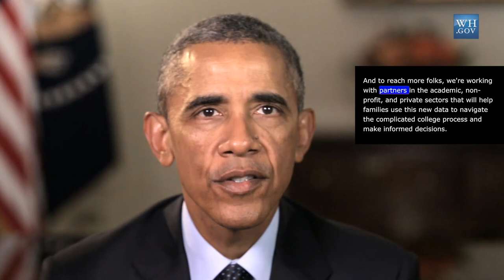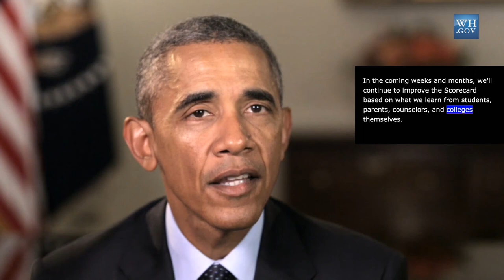President Obama - September 12th, 2015 - video caption - A New College Scorecard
Weekly Address: A New College Scorecard
WASHINGTON, DC — In this week's address, the President announced the launch of a new College Scorecard, meant to help students and parents identify which schools provide the biggest bang for your buck.  Designed with input from those who will use it most, the Scorecard offers reliable data on factors important to prospective students, such as how much graduates earn, and how much debt they have when they graduate.  In an economy where some higher education is still the surest ticket to the middle class, the choices that Americans make when searching for and selecting a college have never been more important.  That’s why the President is committed to making sure there exists reliable information that helps students find the college that best fits their needs so that they can succeed.
The audio of the address and video of the address will be available at 6:00 a.m. ET, September 12, 2015.

Hi, everybody.  Next week marks seven years since a financial crisis on Wall Street that would usher in some hard years for working families on Main Street.  Soon after that, I took office.  And we set out to rebuild our economy on a new foundation for growth and prosperity by investing in things that grow our middle class – things like jobs, health care, and education.

Today, our businesses have created more than 13 million new jobs over the last five and a half years.  The unemployment rate is the lowest it’s been in more than seven years.  Another 16 million Americans have gained health insurance.  Our high school graduate rate is the highest it's ever been, and more people are graduating from college than ever before. We are coming back – and stronger.

Still, in an economy that’s increasingly based on knowledge and innovation, some higher education is the surest ticket to the middle class.  By the end of this decade, two in three job openings will require some higher education.  That’s one reason why a degree from a two-year college will earn you $10,000 more each year than someone who only finished high school.  One study showed that a degree from a four-year university earns you $1 million more over the course of a lifetime.

The country with the best-educated workforce in the world is going to win the 21st century economy.  I want that to be America.  But as college costs and student debt keep rising, the choices that Americans make when searching for and selecting a college have never been more important.  That’s why everyone should be able to find clear, reliable, open data on college affordability and value – like whether they’re likely to graduate, find good jobs, and pay off their loans.  Right now, however, many existing college rankings reward schools for spending more money and rejecting more students – at a time when America needs our colleges to focus on affordability and supporting all students who enroll.  That doesn’t make sense, and it has to change.

So, today, my Administration is launching a new College Scorecard, designed with input from those who will use it the most – students, families, and counselors.  Americans will now have access to reliable data on every institution of higher education.  You’ll be able to see how much each school’s graduates earn, how much debt they graduate with, and what percentage of a school’s students can pay back their loans – which will help all of us see which schools do the best job of preparing America for success.  And to reach more folks, we’re working with partners in the academic, non-profit, and private sectors that will help families use this new data to navigate the complicated college process and make informed decisions.

The status quo serves some colleges and the companies that rank them just fine.  But it doesn't serve our students well – and that doesn't serve any of us well.  There are colleges dedicated to helping students of all backgrounds learn without saddling them with debt.  We should hold everybody to that standard.  Our economic future depends on it.

This work is just beginning.  In the coming weeks and months, we’ll continue to improve the Scorecard based on what we learn from students, parents, counselors, and colleges themselves.  The goal is to help everybody who’s willing to work for a higher education search for and select a college that fits their goals.  Together, we can make sure that every student has the chance to get a great education and achieve their full potential.

Thanks, everybody.  And have a great weekend.